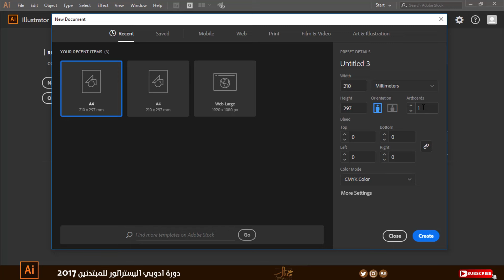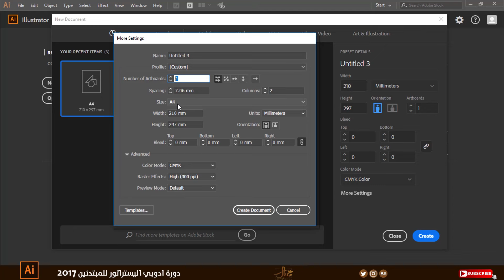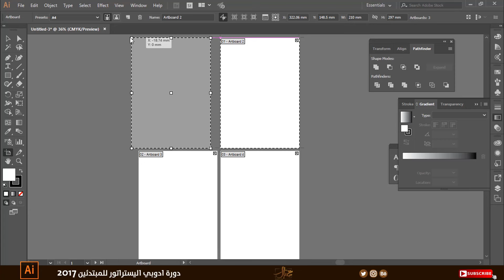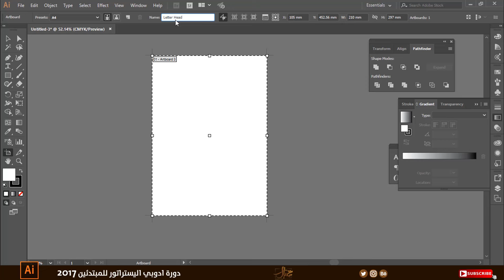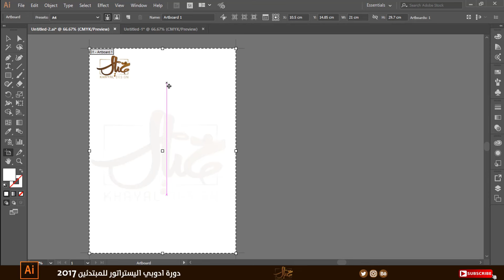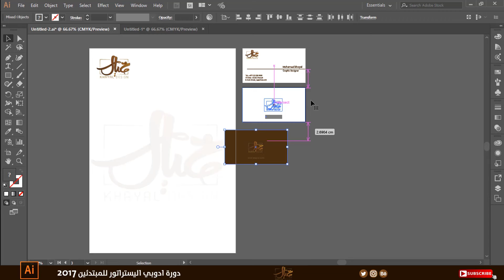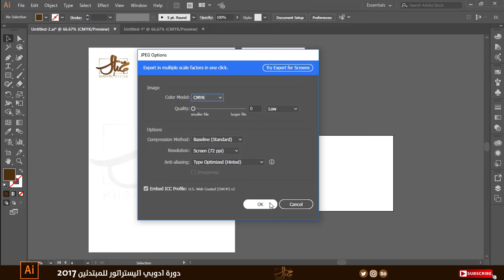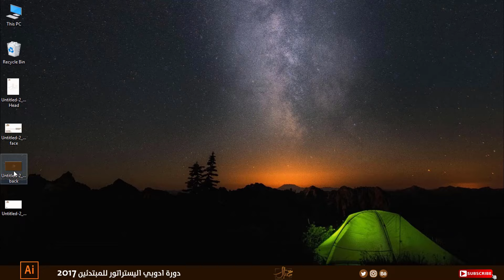التعامل مع ArtBoard :: ادوبي اليستريتور Adobe Illustrator CC 2017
في هذا الدرس نتعلم التعامل مع Artboard داخل برنامج ادوبي اليستراتور Adobe Illustrator CC 2017

- تعريف الــArtboard
- كيفية إنشاء Artboard
- التعديل على Artboard
- تغير اسم الـ Artboard
- اعدادات تصدير الــ Artboard

لدعم القناة يرجى الضغط  على زرالأشتراك

كورس ادوبي اليستراتور, ادوبي اليستراتور, تعليم برنامج اليستراتور , تصميم جرافيك, مصمم جرافيك, برامج الجرافيك, Adobe Illustrator, Adobe Illustrator cc 2017, تعليم Adobe Illustrator cc 2017, الارت بورد ، الارت برود في الأليستراتور Artboard, ArtBoard in Illustrator,How to Work with Artboards | Adobe Illustrator